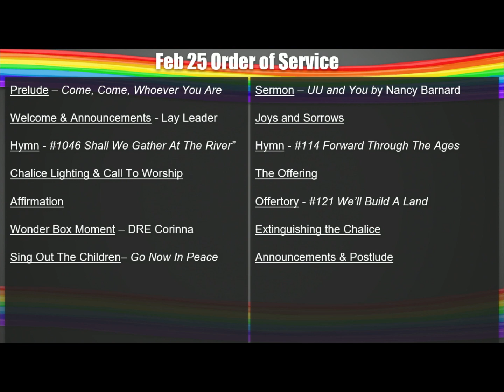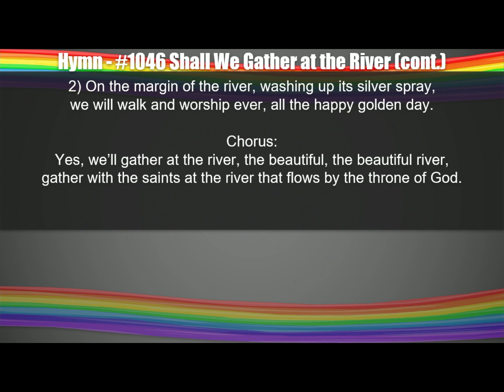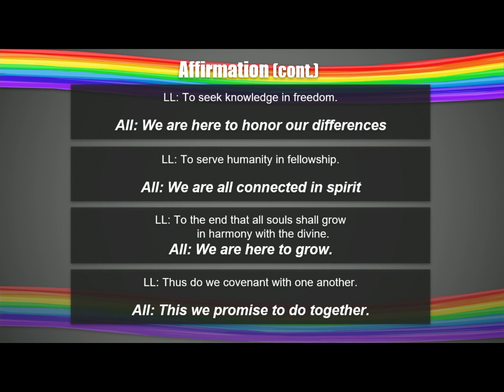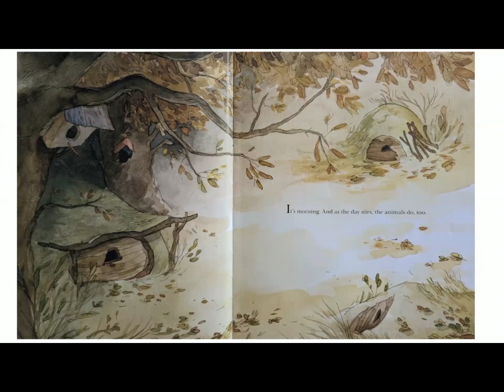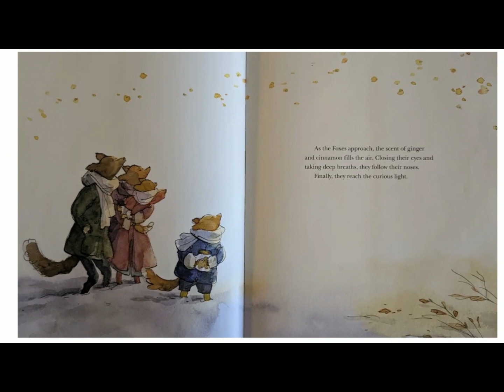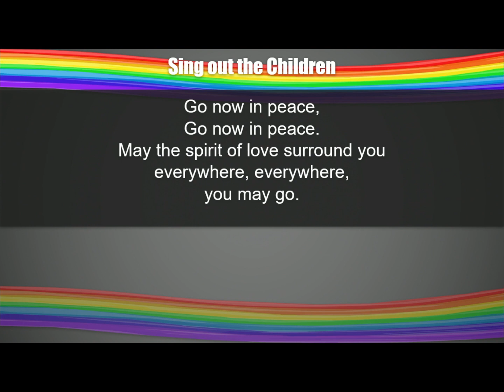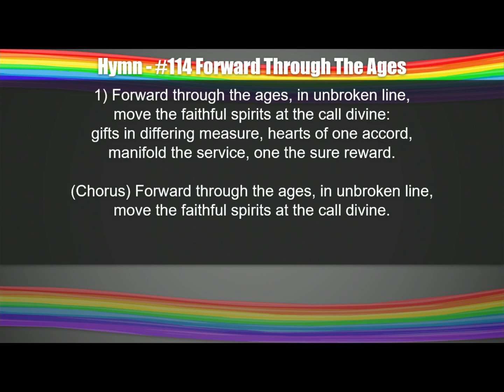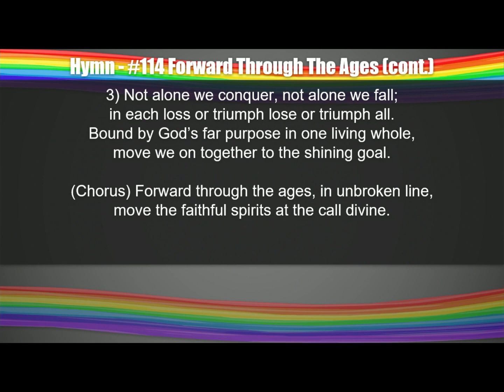February 25, 2024 Worship Service - UU and You: Your Role in Spreading the Good News of Our Church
UU and You: Your Role in Spreading the Good News of Our Church by Nancy Barnard from Austin Seminary

Lately bad news is omnipresent: climate change, polarized politics, and inequity abound. But Unitarian Universalism offers a message of good news; we just need the courage to share it.